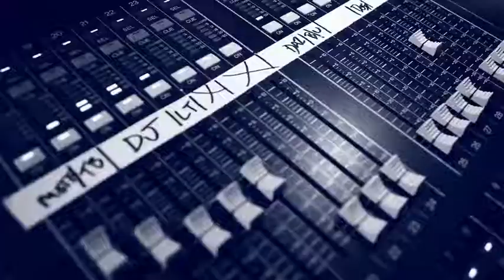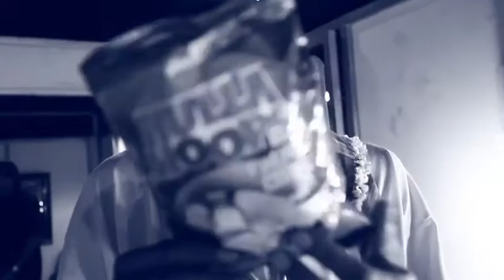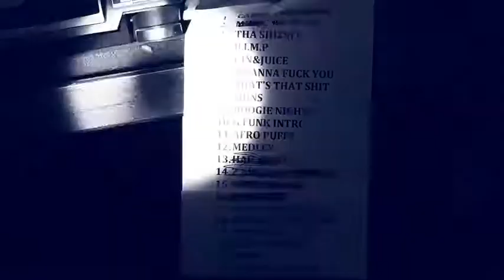Snoop Dogg - That's Tha Homie